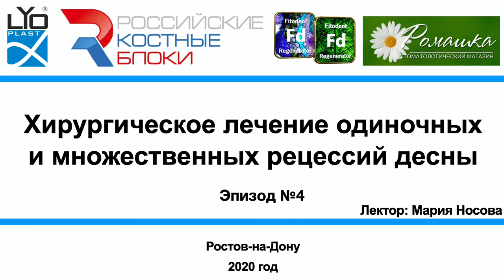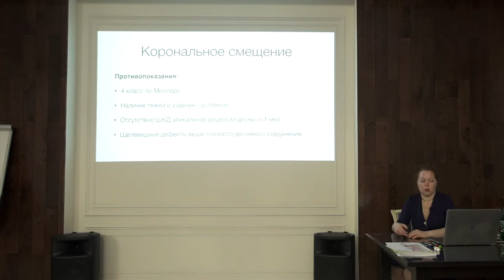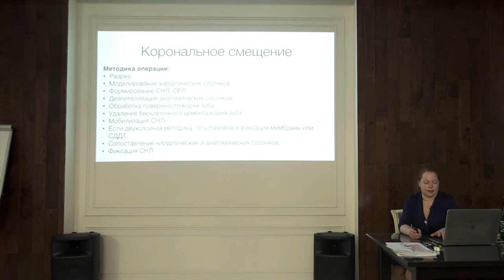Лечение рецессии десны Часть 4. Ростов-на-Дону 2020 год